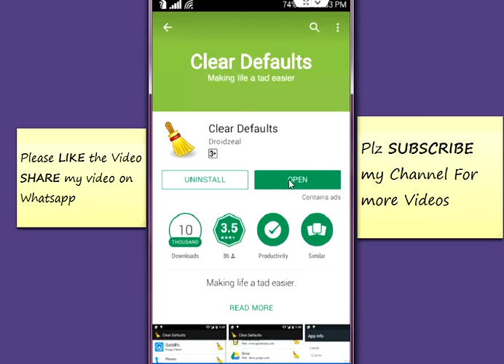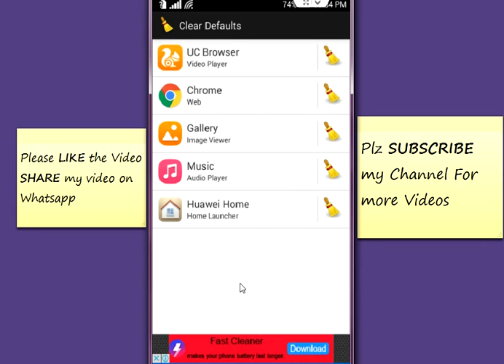How to Change Default Apps on Android Device [Hindi/हिंदी]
How to change default apps in Android Phone, Android Apps Default Set, How to set Default Apps in Android, How to set Default,